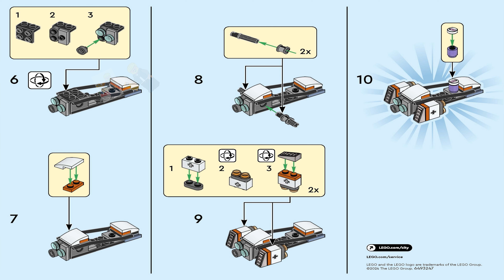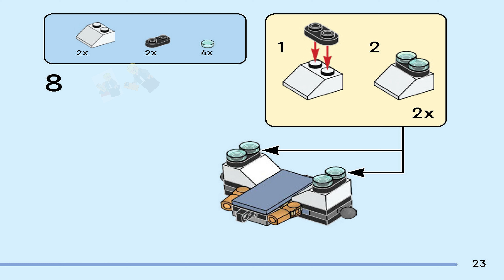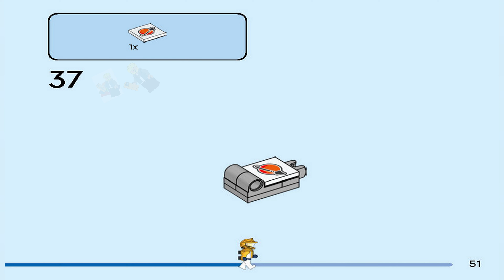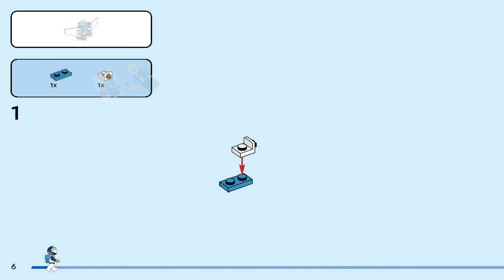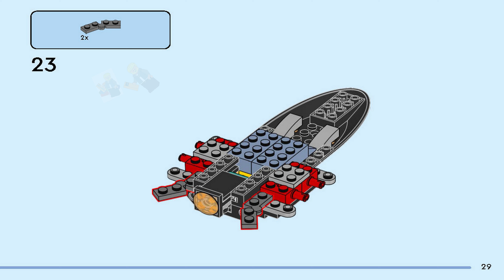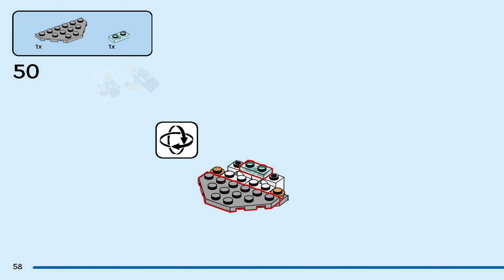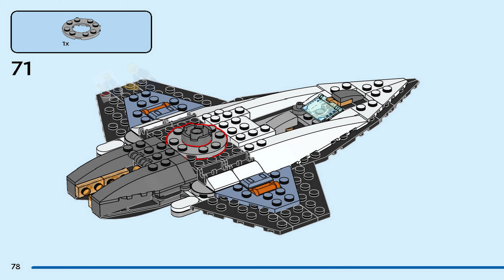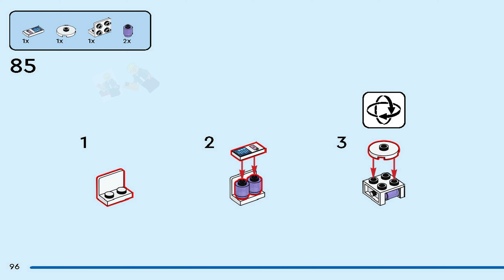LEGO Instructions - City - 60441 - Space Explorers Pack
How to build LEGO 60441 Instructions Space Explorers Pack Step-by-Step Building guide

Set Number: 60441
Year: 2024
Pieces: 426
Minifigures: 333

00:00 – LEGO 30663 Instructions
00:20 – LEGO 60428 Instructions
06:20 – LEGO 60430 Instructions